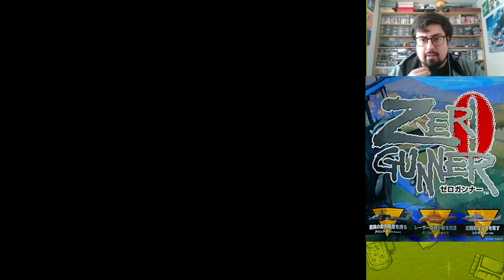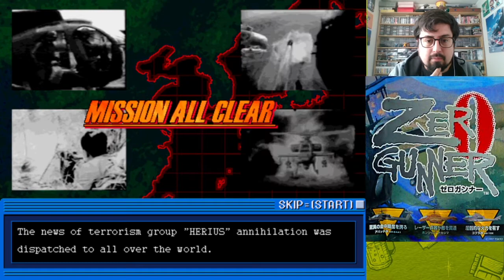Completo: Zero Gunner/Asia [Arcade Sega Model 2]